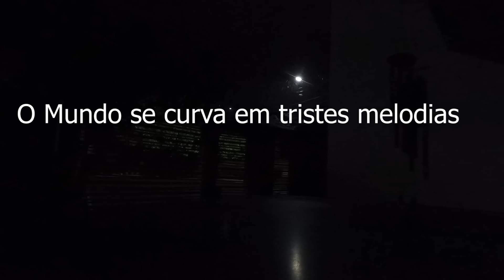Tormentos na Escuridão a Ramificação do Mal o terror invade casa de família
A muitos anos quando começo a gravar também conheci este lugar pois dei o nome de a Caldeira após isso conheci o Lúcio e todas teus traumas em relação ao sobrenatural , a história é verídica e obscura !!! Mas agora um outro lugar se ramifica nesta podridão que a anos conheci ao obscura de trevas .